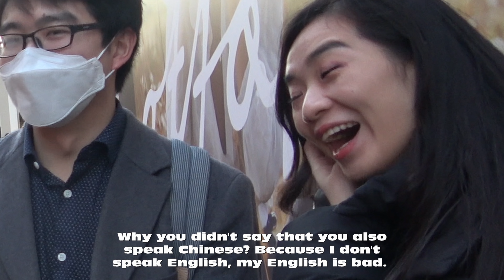Confusing People with Their Own Language | Episode 2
New multilingual prank video

In this video I am pretending that my Chinese is better than my English and I am going to confuse people by thinking loud in their foreign language.